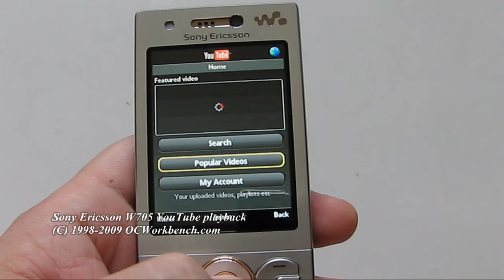SE W705 Youtube playback